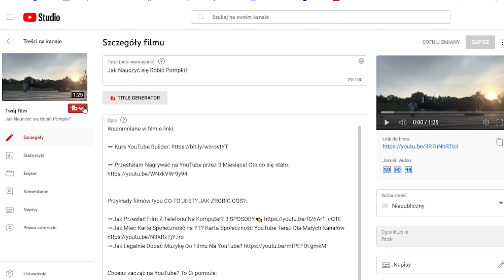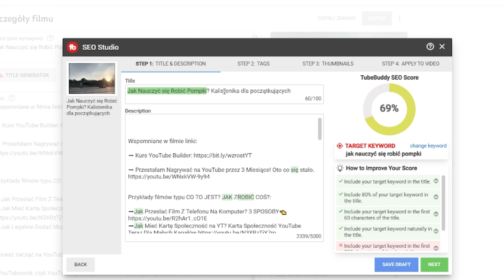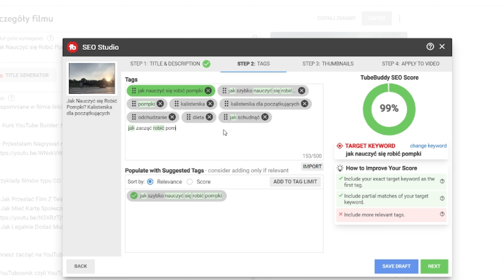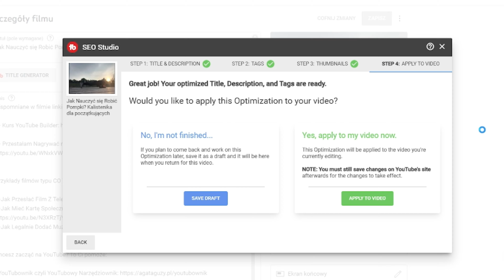✅Co to jest SEO na YouTube 2023? Pozycjonowanie Filmów na YouTube z TubeBuddy SEO Studio Tutorial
W tym filmie opowiem Ci co to jest SEO na  YouTube, w czym może Ci pomóc, jak je ustawić, kto powinien się szczególnie na nim skupić oraz pokażę Ci, w jaki sposób ustawić SEO na YouTube przy pomocy TubeBuddy SEO Studio. Dzięki tej wtyczce pozycjonowanie filmów na YouTube, żeby mieć więcej wyświetleń z wyszukiwarki YouTube i Google stanie się dużo prostsze.

- Listę sprzętu użytego do nagrania tego filmu znajdziesz niżej w tym opisie.

Do uświadomienia sobie, co już masz a co ewentualnie mogłabyś sobie sprawić, żeby zacząć na YouTube lub rozwijać istniejący kanał przyda Ci się YouTubownik czyli YouTubowy Narzędziownik, który pobierzesz po zapisie tutaj

Miała już miejsce premiera Kursu Online YouTube dla Początkujących, dlatego zapraszam Cię do zapoznania się z ofertą w linku poniżej i zakupienia kursu:

2) Smartfon Apple iPhone 8 Plus 3 GB / 64 GB

4) Laptop Dell M4800 15,6 " 16 GB / 512 GB

Możesz to zrobić, wspierając mnie na Patronite lub stawiając mi wirtualną kawę poniżej. Dziękuję !

⬇ Poznajmy się ⬇

Nazywam się Agata Guzy i tworzę YouTube dla Początkujących . Pomagam zacząć na YouTube, pokazując, że nie jest on zarezerwowany dla wybranych. Moje tutoriale przeprowadzą Cię krok po kroku przez zagadnienia YouTube prosto i przyjemnie.
Ale nie martw się, jeżeli prowadzisz swój kanał od dłuższego czasu, to także znajdziesz tu wiele nowinek i inspiracji do rozwoju swojego kanału na YouTube.
Systematycznie prowadzę transmisje na żywo AgataGuzyLive oraz publikuję wiedzę w pigułcew formie AgataGuzyShorts.